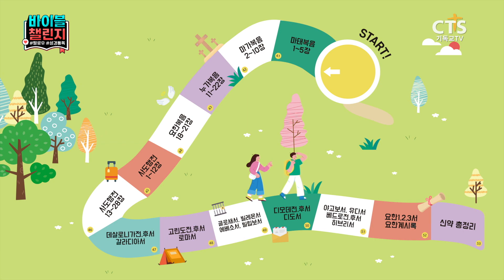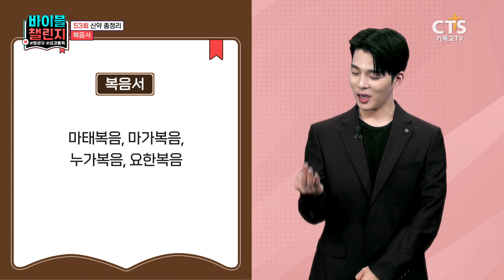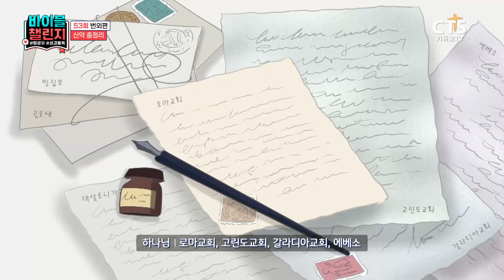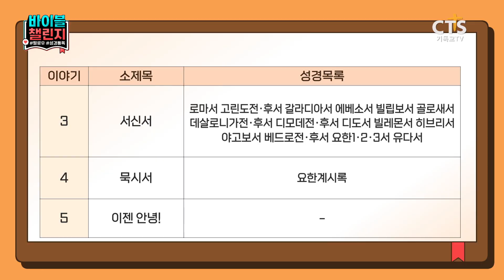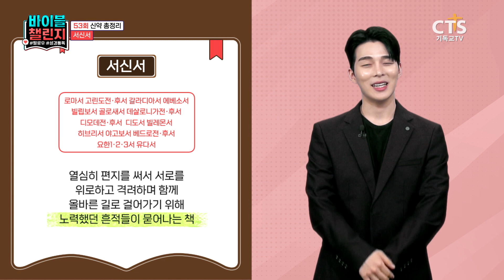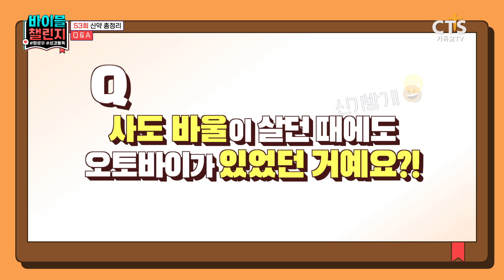바이블 챌린지 시즌 4 번외편 | 마지막회 | 신약 총정리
바이블챌린지 시즌4 (신약)
-어린이 성경통독 프로그램
본방 : 매주 월요일 오후 4시

51회 히브리서,야고보서,베드로전·후서
거짓선지자들 때문에  복음이 헷갈리는 성도들에게 쓰는 편지

00:09 오프닝
00:43 애니 1
02:45 하나님의 서재
03:19 복음서
03:58 역사서
04:31 애니 2
07:18 서신서
08:25 묵시서
10:06 Q&A
11:12 : 정리송
12:01 마무리